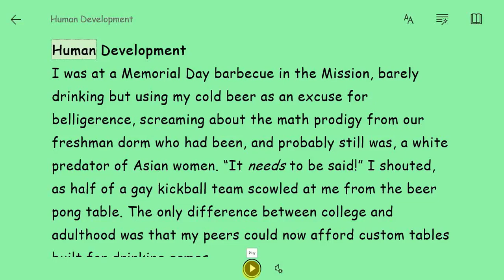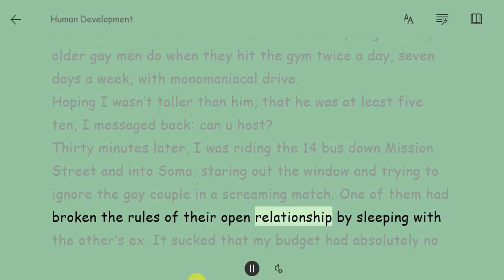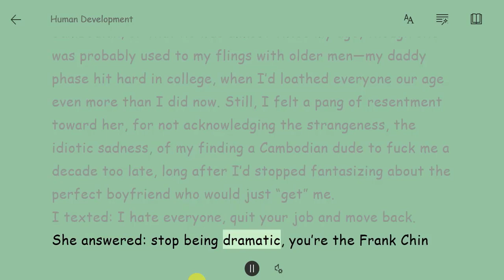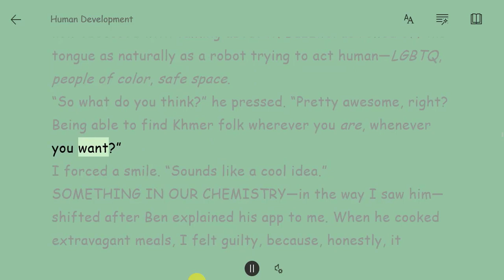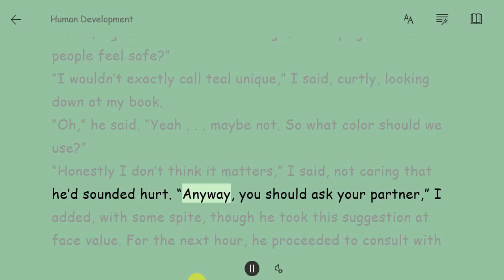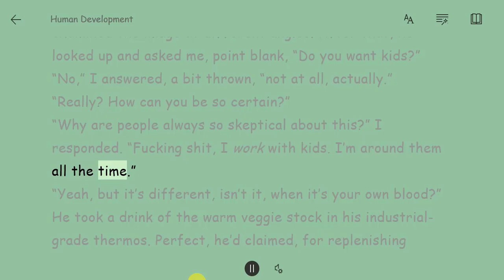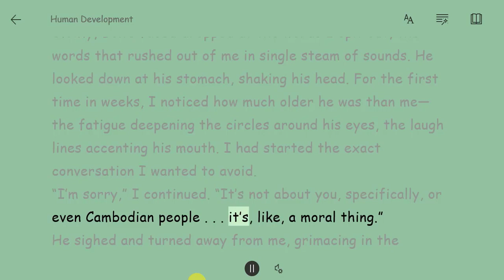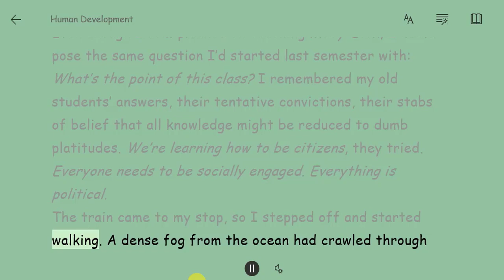Lerno Channel | Learn English Through Story with subtitle: Human Development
Learning English Through Story with subtitle one of the best ways for improving skills. Lerno Channel try to set up the best and most interesting short story books for you. The purpose of selecting these stories is to learn English in Very new methods. All the stories are included with the English subtitle for you. So that you can have a better understanding of the stories. I hope this channel can help you in learning English through multimedia.
Good luck, Director of Leno Institute
                         About The Story of Human Development

Afterparties is the highly anticipated debut book by writer Anthony Veasna So, who died in December, at the age of 28, of a drug overdose. The Story of Human Development presents the fascinating details and descriptions of development throughout the lifespan.  With a narrative infused with the rich and diverse stories of people’s lives, the compelling organization, a unique connecting summaries and focus on guiding developmental principles, this text puts the science of human development into a framework that better explains and explores how a whole person develops within varying environmental contexts.
1- Afterparties:
 Human Development
 Maly, Maly, Maly
 Somaly Serey, Serey Somaly
 Superking Son Scores Again
 The Monks
 The Shop
 Three Women Of Chuck’S Donuts
 We Would’Ve Been Princes!-kam
2- Filthy Animals by Brandon Taylor
 AS THOUGH THAT WERE LOVE
 FILTHY ANIMALS
 Flesh
 Little Beast
 Potluck
 PROCTORING
3- The Best American Mystery Stories 2020 by C. J. Box
 PAMELA BLACKWOOD: Justice
 JERRY M. BURGER: Home Movie
 JAMES LEE BURKE: Deportees
 MICHAEL CEBULA: Second Cousins
 BRIAN COX: The Surrogate Initiative
 DOUG CRANDELL: Shanty Falls
 DAVID DEAN: The Duelist
 JEFFERY DEAVER: Security
 JOHN M. FLOYD: Rhonda and Clyde
 TOM FRANKLIN: On Little Terry Road
 RICHARD HELMS: See Humble and Die
 RYAN DAVID JAHN: All This Distant Beauty
 SHEILA KOHLER: Miss Martin
 JAKE LITHUA: The Most Powerful Weapon
 RICK MCMAHAN: Baddest Outlaws
 LISA MORTON: What Ever Happened to Lorna Winters?
 JOHN SANDFORD: Girl with an Ax
 DAVID B. SCHLOSSER: Pretzel Logic
 WALLACE STROBY: Nightbound
 ROBIN YOCUM: The Last Hit